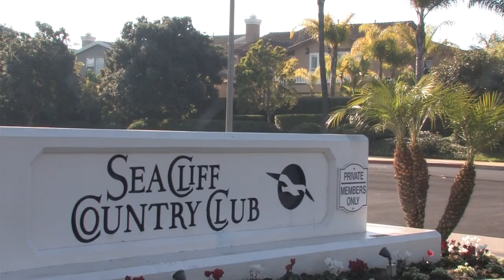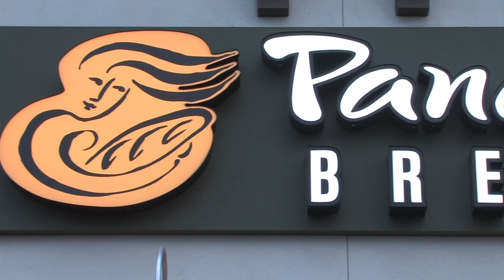HB Business News Featuring Retired Police Chief Kenneth Small and Panera Bread Ribbon Cutting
The Huntington Beach Chamber of Commerce honored retired Police Chief Kenneth Small at the AM Connect breakfast on Friday, December 13th. Kenneth introduced the new Police Chief, Robert Handy. The Panera Bread Ribbon Cutting at the Main and Yorktown location was a success! Be sure to stop on by and try the awesome soups, salads, sandwiches and baked goods.